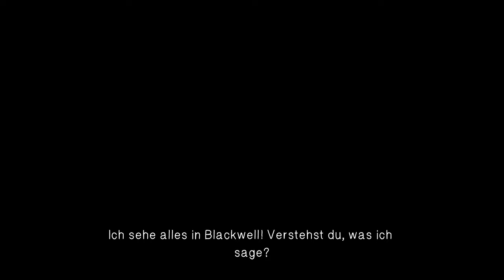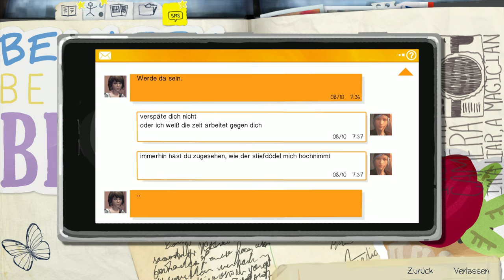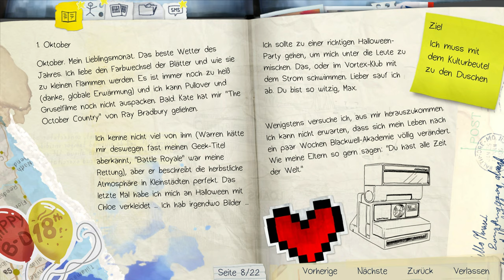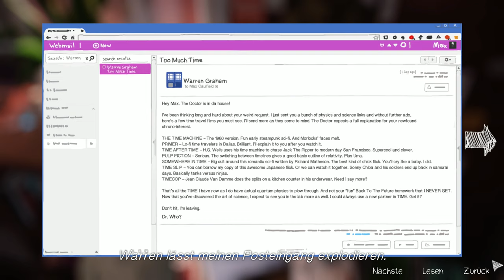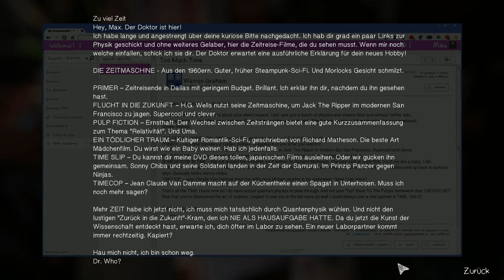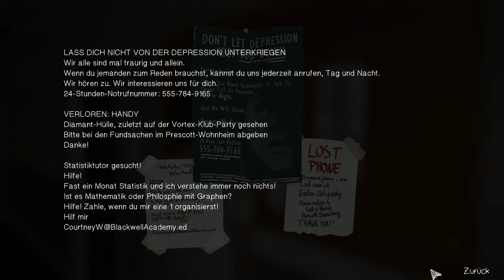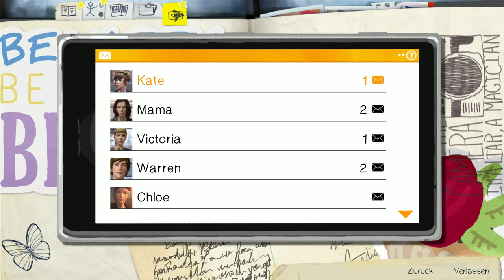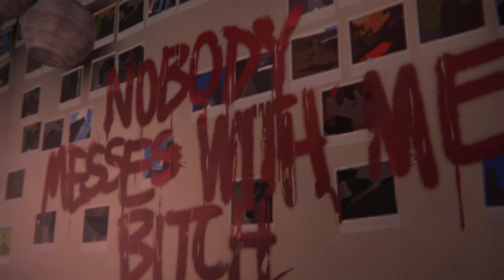Life is strange [Lets Play] #06 – Kate wird gemobbt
Viel Spaß :-)

Technische Details:
Aufnahmetool: GeForce Experience
Bearbeitungsprogramm: VideoPad Video Editor
Mikrofon: Auna MIC-900B USB Kondensator Mikrofon für Studio-Aufnahmen

Release: 30. Januar 2015
Entwickler: Dontnod Entertainment
Publisher: Square Enix
Genre: Adventure
Entwickelt für: PC, PS3, PS4, Xbox One, Xbox 360
FSK: 12